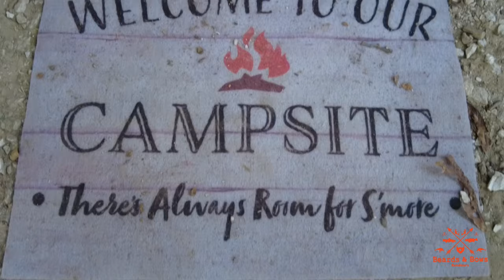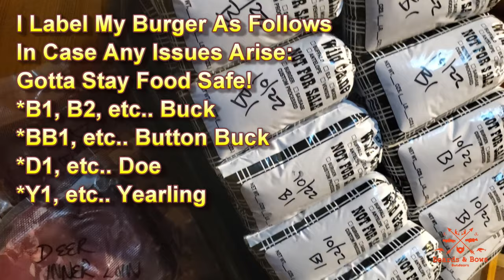Early Season Whitetail Buck In Illinois! / Field To Table / Deer Camp 2022-23 / Deer Processing Tips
Join Us On A Deer Hunting Camping Trip In Illinois!!  Good Eats And Good Memories With A Harvest From Field To Table!
*Barnett whitetail Hunter 2 Crossbow
*Bloodsport Crossbow Bolts 22 Inch
*Ramcat 100 Grain Crossbow Broadheads
*Blackstone 17 Inch Adventure Series Flat Top
*STX Meat Grinder
*Sarge Filet Knives Kit
*Buck Knife - Blaze Orange
*Dead Down Wind Scent Control
Deer Camp Build Series:
Save 10 Dollars When You Purchase Your First Monsterbass Box!!